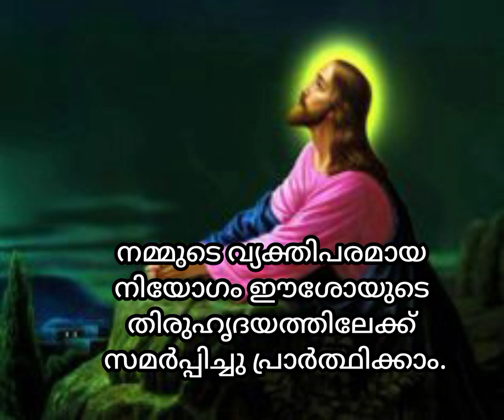ഈശോയോടുള്ള അത്യധികം ശക്തിയുള്ള പ്രാർത്ഥന/miracle prayers/ prayer to Jesus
miracle prayers Malayalam/ prayer to Jesus Christ/ miracle prayers/ powerful prayer